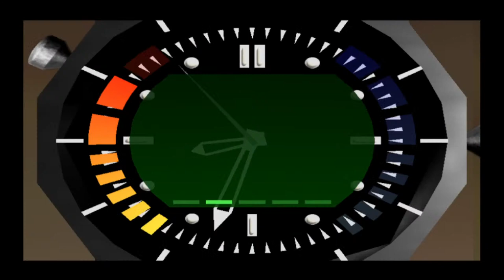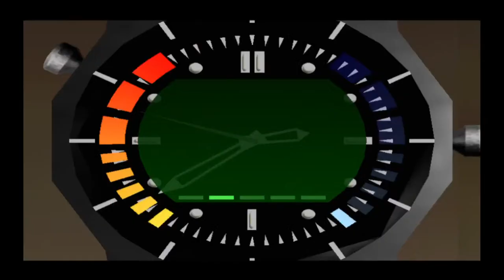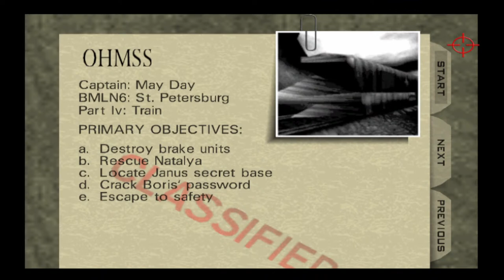{ WIP / Bloody Mary: Ladies' Night: W0: Pussy Galore / Cate Archer ( NOLF ) - 00 Agent }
Very WIP, quite OG objectives right now.
X1 & Y2 available at moddb.

THE MOD REQUIRES FOOTSTEPS.

Characters/Voices/Lasers right now would be:

Part W0: Pussy Galore from Goldfinger 64 as Cate Archer / Red Laser
Part X1: May Day as Alyx / Mauve Laser
Part Y2: Xenia as Shelly / Green Laser
Part Z3: Natalya as Ophelia / Purple Laser
Part A4 : Black Ops / Lana Kane / Other Color

CREDITS:

Game by: Rareware
Mod by: kawamikaze
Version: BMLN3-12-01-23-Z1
Status: INCOMPLETE

DUBBERS:

Cate Archer: Kit Harris ( NOLF ) Jen Taylor ( NOLF 2 )
Alyx: Merle Dandridge ( HL² )
Shelly: Valerie Michelle Arem ( ION FURY )
Ophelia: Lani Minella ( BLOOD II )
Lana Kane: Aisha Tyler ( ARCHER )

Wreck's customs:
Perfect Dark:

by Ultimecia
Wolfenstein 3D Textures by InsanityBringer